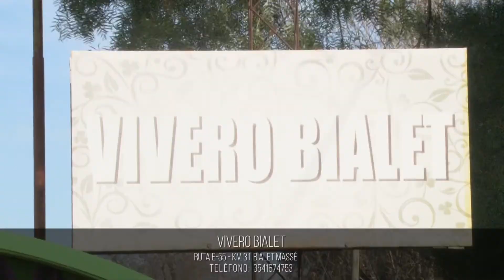Efemérides del folclore- Anticipo Jineteada en Potrero de Garay